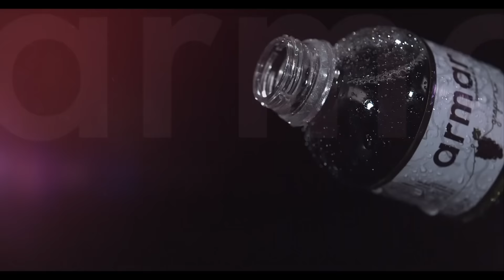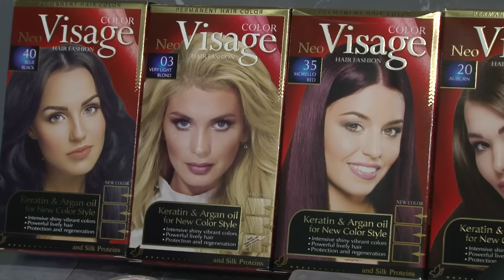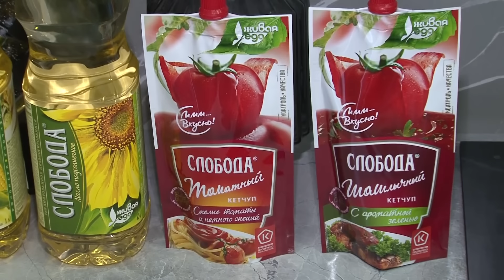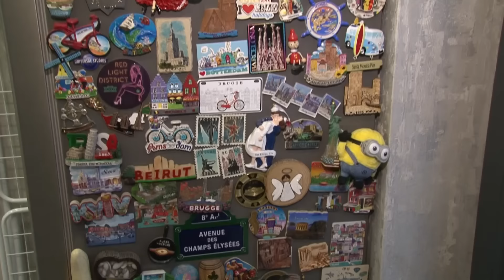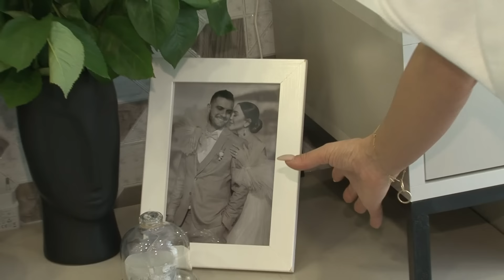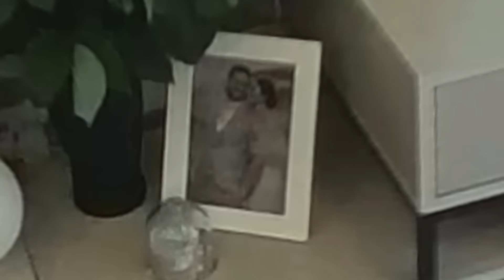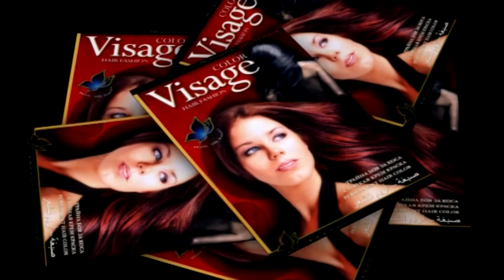Karina Arustamyan, Walter Poghosyan, К. Арустамян, В. Погосян, Կարինա Առուստամյան, Վալտեր Պողոսյան